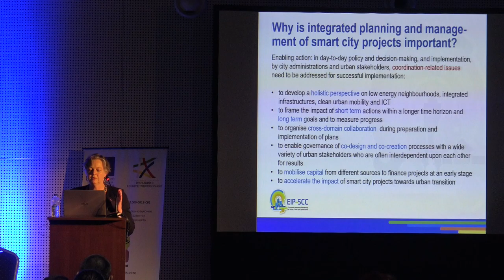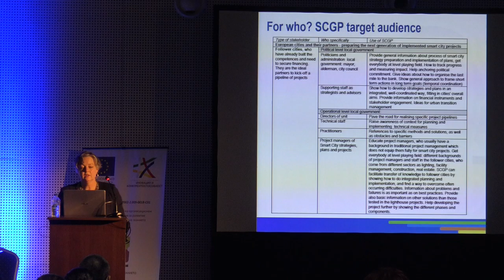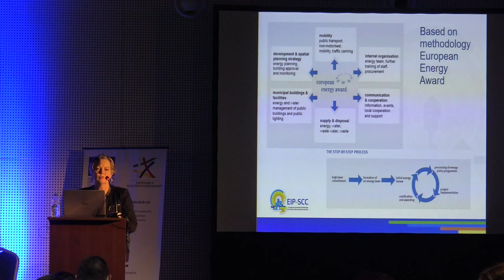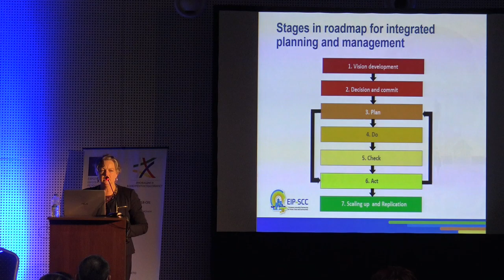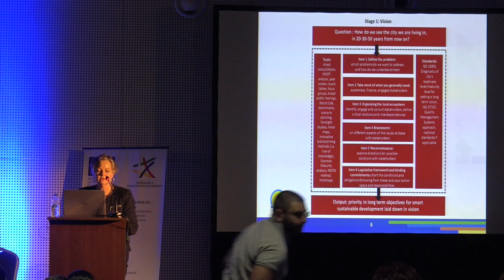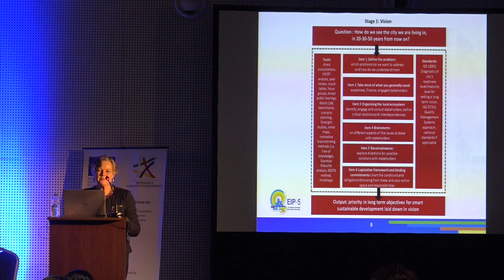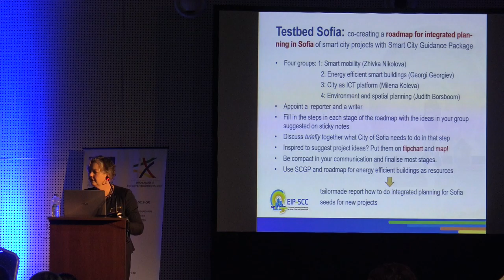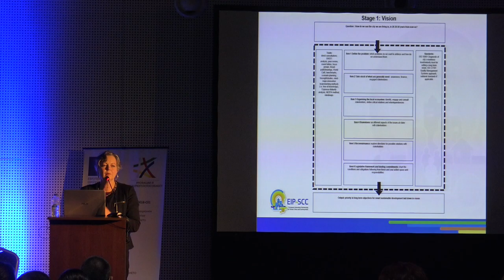2018 11 26 Conference 16 Judith Borsboom van Beurden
26 November, 2018
Yordanka Fandakova

SETTING THE SCENE:
14:40 - 14:55 The Smart City Guidance Package for Integrated Planning and Implementation - Judith Borsboom-van Beurden, Norwegian University of Science and Technology
- Brief introduction of the SCGP and its roadmap for integrated planning and management (delegates Action Cluster Integrated Planning and Policy and Regulation), link to SmarterTogether project
14:55 - 15:15 Explanation interactive part of the workshop - Judith Borsboom-van Beurden, Norwegian University of Science and Technology
- What are we going to do: main purpose, approach, what can we use as resources, expected outcomes (proposed content for the urban plan)
- How do we use the SCGP and other resources during the interactive part?